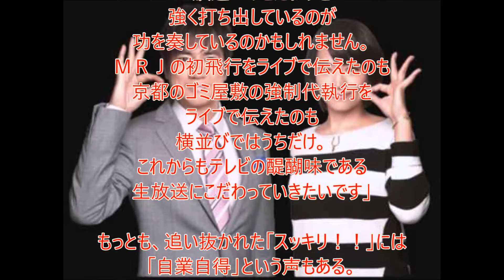「羽鳥モーニングショー」視聴率逆転！日テレ「スッキリ！！」なぜ抜かれた？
テレ朝「羽鳥」視聴率逆転 日テレ「スッキリ!!」はなぜ抜かれた？

テレ朝「羽鳥」視聴率逆転
日テレ「スッキリ!!」はなぜ抜かれた

羽鳥慎一アナ（写真右）は
「とくダネ！」
も射程圏内

民放各局がシノギを削る
朝のワイドショー戦争で
異変が起きている。

朝８時の時間帯は
朝ドラを放送中のＮＨＫを除くと
長らく

「とくダネ！」（フジテレビ系）と
「スッキリ！！」（日本テレビ系）の２強が

視聴率争いで独走。
次いで

「羽鳥慎一モーニングショー」（テレビ朝日系）
「白熱ライブ・ビビット」（ＴＢＳ系）

という“序列”だった。

ところが、１１月２週目（９～１３日）は
午前８時から９時５５分の平均視聴率で
「羽鳥モーニング」が
６．４％（ビデオリサーチ調べ、関東地区＝以下同）を記録し
加藤浩次と上重聡アナが司会の
「スッキリ！！」（６．０％）を
逆転してしまったのだ。
これは「羽鳥モーニング」が始まって
初の快挙（小倉智昭「とくダネ！」は８．０％、国分太一「ビビット」は３．０％）。

この結果に沸き立つのが
テレビ朝日だ。
関係者がこう語る。

「ＭＣを務める羽鳥さんの手腕に加え
生放送へのこだわりを
強く打ち出しているのが
功を奏しているのかもしれません。
ＭＲＪの初飛行をライブで伝えたのも
京都のゴミ屋敷の強制代執行を
ライブで伝えたのも
横並びではうちだけ。
これからもテレビの醍醐味である
生放送にこだわっていきたいです」

もっとも、追い抜かれた「スッキリ！！」には
「自業自得」という声もある。
加藤とともにＭＣを務める
上重聡アナが
ＡＢＣマート創業者から１億７０００万円もの
高級マンションを購入するために
無利子で融資を受けたり
高級外車「ベントレー」を無償で
借りて通勤していたという
巨額利益供与問題について
視聴者への説明責任を
放棄したまま処分を受けることもなく
画面に出続けているからだ。

「秋の改編も乗り切り
このまま加藤＆上重体制で
来年まではＭＣは代わらない。
加藤もフジテレビの番組企画で
いきなり丸刈りになって
画面に登場するなど
局内からも批判の声が
上がっていました」
（日テレ関係者）

こうした視聴者をなめきった態度が
「スッキリ！！」から“お客”が
離れた原因になっているのは
間違いないだろう。

“敵失”の間に
勢いに乗る
羽鳥モーニングショー。
小倉智昭「とくダネ！」も
射程圏内だ。